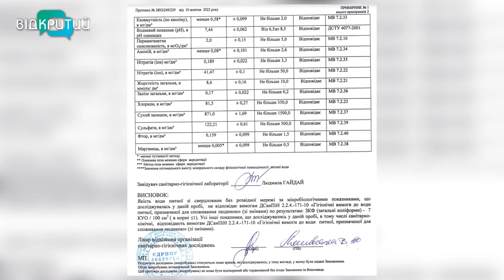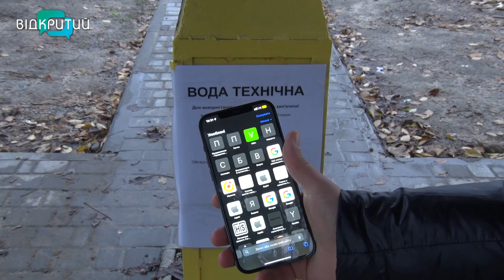На лівобережжі Дніпра бурять свердловини, аби люди мали воду на випадок екстреного відключення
На лівобережжі Дніпра бурять свердловини. Аби забезпечити населення технічною водою, облаштовують колонки. Вони не залежать від централізованого водопостачання і ними можна користуватися у випадку непередбачуваних ситуацій, як-от, блекаут. Дніпро взяв до уваги сумний досвід прифронтових міст, де через бойові дії тисячі людей залишилися без води. Накачала води зі свердловини й наша Анастасія Вільхова.